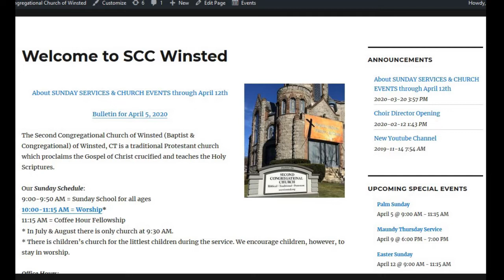Sunday Service & the Lord's Supper this Sunday, April 5, 2020.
The live stream for this Sunday's service will start at 9:55 AM on this youtube channel with the worship beginning at 10:00 AM.

We will be sharing the Lord's Supper. For those watching at home please gather the elements before hand (i.e. some bread and grape juice or the closest equivalent.)

The bulletin can be found on SCC's webpage.

I hope everyone is safe.
In Christ,
Pastor Doug